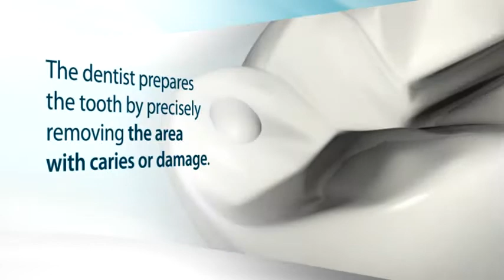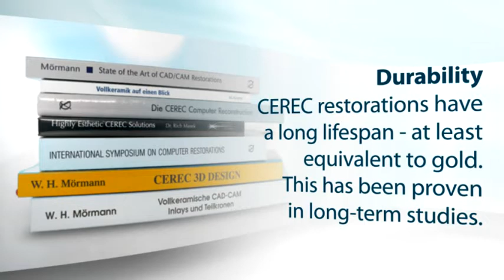Hornsby Dental One Visit Crowns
One visit Dental Crowns at Hornsby Dental. We have the latest technology that saves you time and convenience. View our website offer for 40% of Dental Crowns (until offer expires)

Hornsby Dentist - Hornsby Dental
21/14 Edgeworth David Avenue, Hornsby NSW 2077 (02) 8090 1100